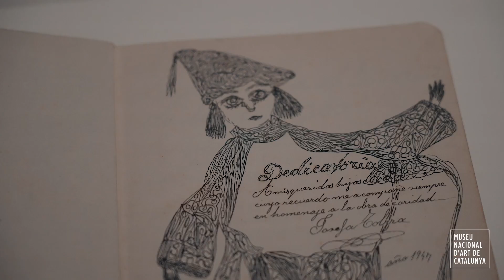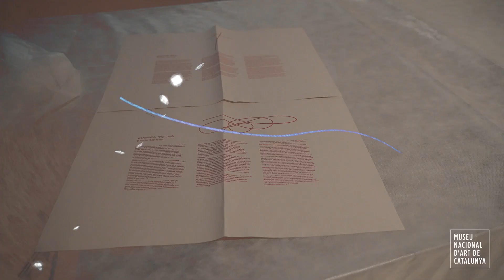Making of de l’exposició “La mà guiada. Josefa Tolrà - Madge Gill. Dones visionàries” | MNAC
Descobreix el making of de l’exposició  “La mà guiada. Josefa Tolrà - Madge Gill. Dones visionàries”. Els dissenyadors de l’exposició, Núria Torrell i Andrea Manenti, ens expliquen com han dissenyat l’espai expositiu per mostrar el llegat d’aquestes dues artistes autodidactes que van explorar el dibuix psíquic, l’escriptura automàtica i l’art tèxtil des d’una perspectiva esotèrica.

A través d’aquest vídeo, podràs conèixer el treball de muntatge, la selecció de les obres i la importància d’aquesta exposició per redibuixar la història de l’art modern i contemporani.